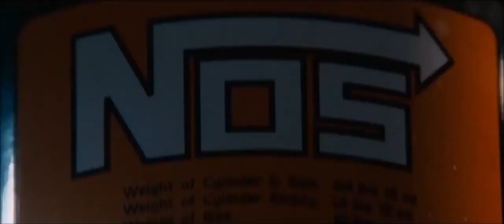Teriyaki Boyz - Tokyo Drift (Callmearco Remix)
📌Give this track a thumbs up if you like it! Hope you guys enjoy :3📌

Breaking Records - Your Home for the BEST TRACKS on YouTube
【Genre: Trap】

🔊No Bullshit. All Dubstep & Trap. Just press play.🔊